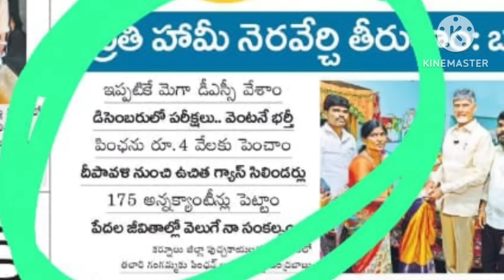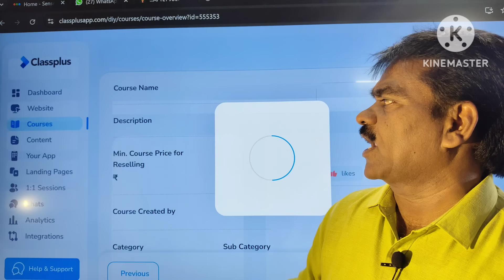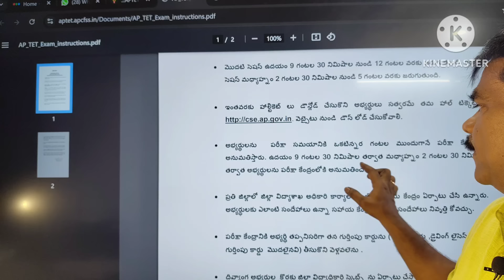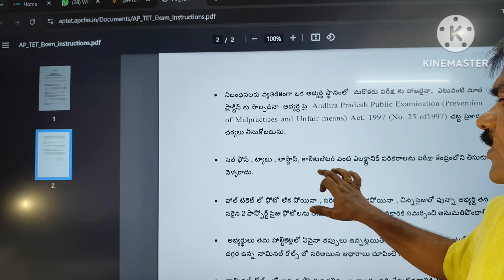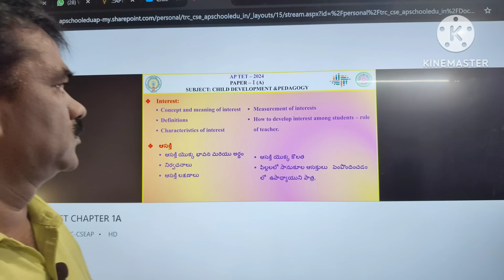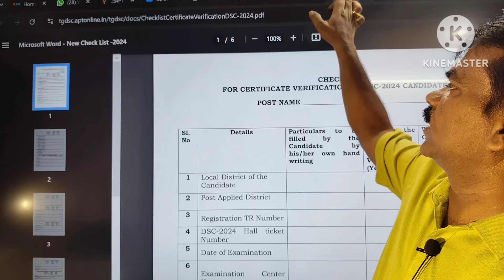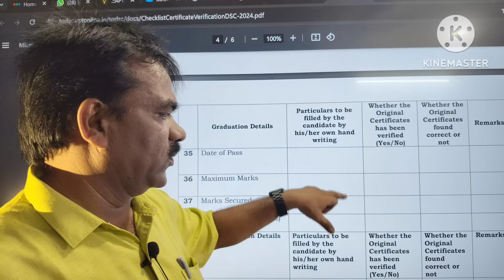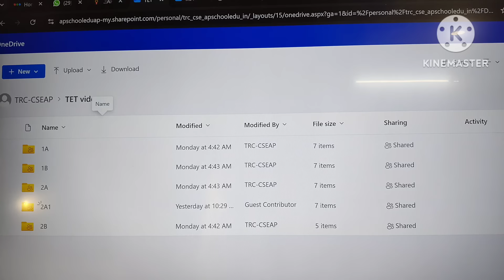AP DSC డిసెంబర్ లో ??TET పై నూతన మార్గదర్శకాలు.